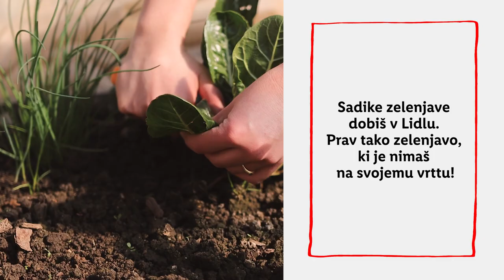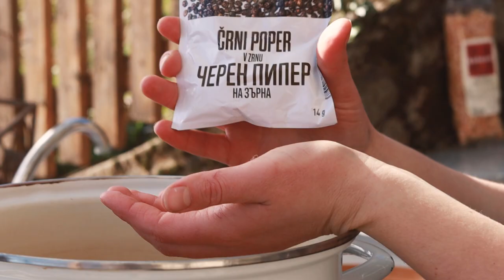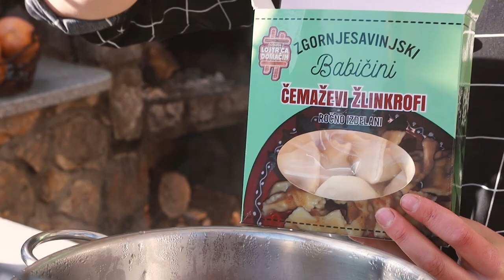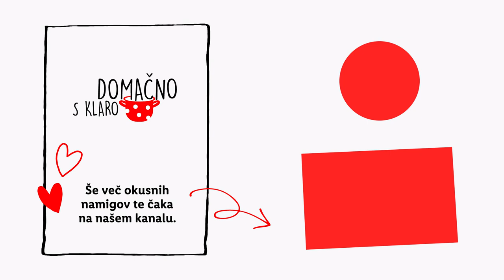Lidl Slovenija | Domačno s Klaro: Zelenjavna juhica z žlikrofi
Kako vključiti v svoj jedilnik več zelenjave? Vprašajmo Klaro!
Zelenjavna juha, skuhana z ljubeznijo in s sestavinami, ki jih najdete na domačem vrtu ali v hladilniku. Do popolnosti ji manjkajo le še … žlikrofi! Oglejte si zgornji video in preverite, kako jih je pripravila.

Za še več različnih receptov kliknite preostalo ponudbo Lojtr'ce domačih pa si oglejte na